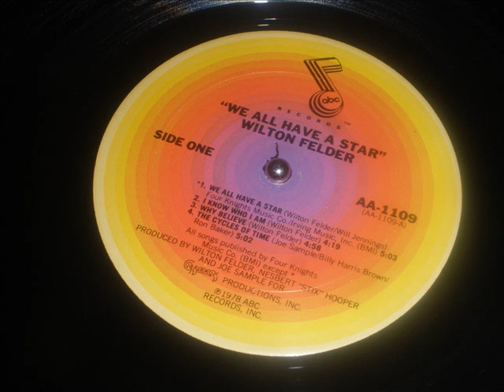Wilton Felder The cyrcles of time